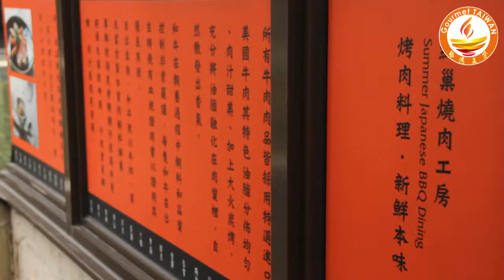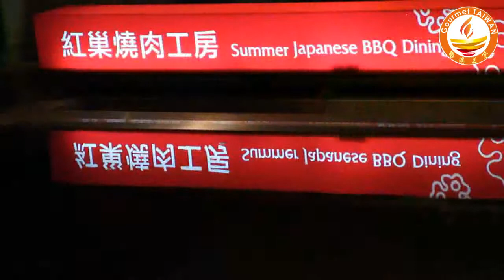3紅巢燒肉